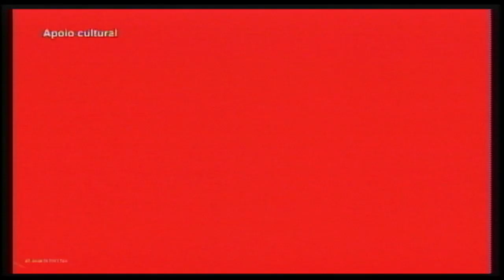Tarefa do Neto 20 05 21